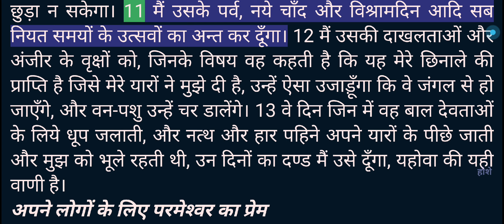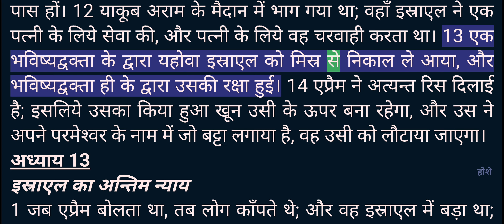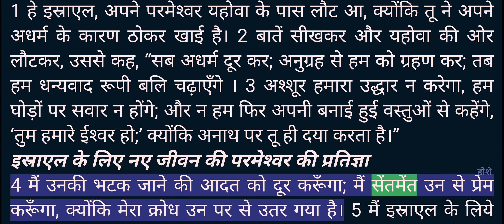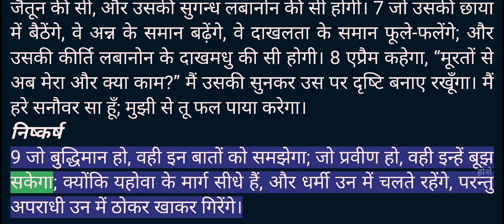Video Bible - Hindi - 28_होशे (Hosea) Chapters 1 to 14 - Female voice 1 - R1080T200